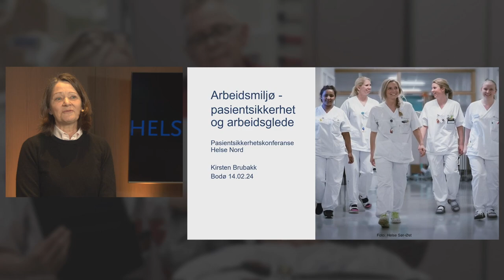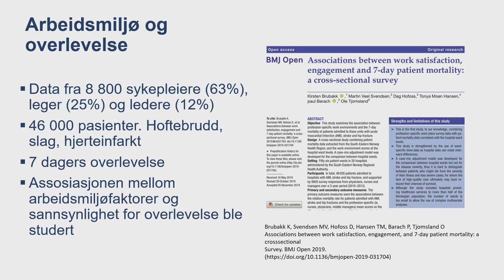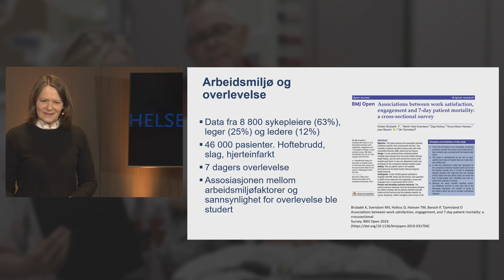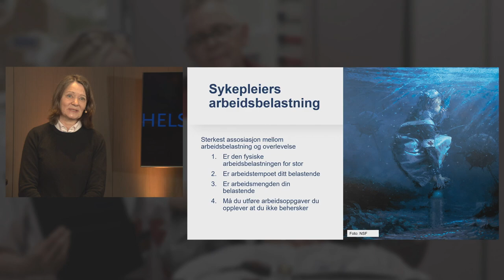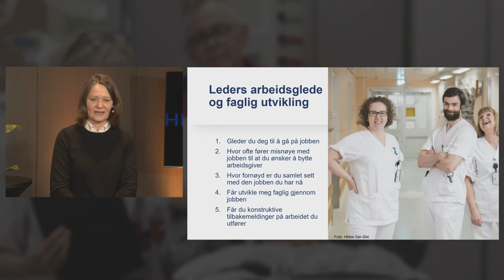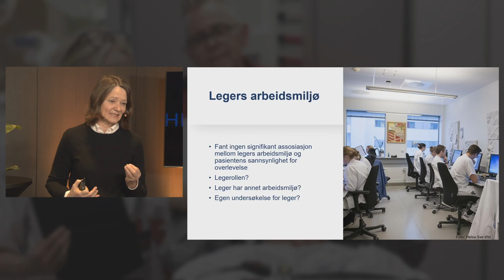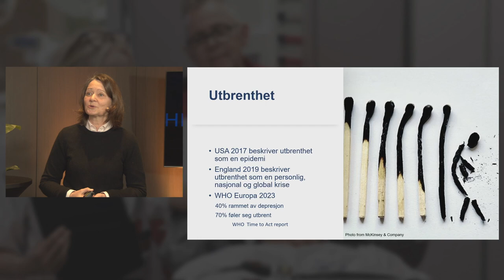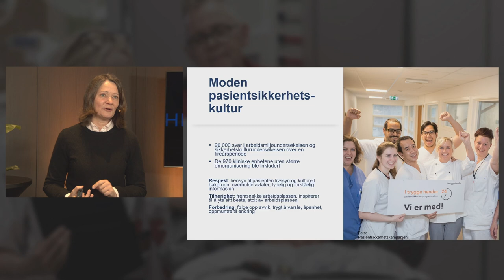Pasientsikkerhetskonferansen 2024: Arbeidsmiljø er pasientsikkerhet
Forskning har vist at arbeidsmiljø kan påvirke pasienters sannsynlighet til overlevelse, men at det er ulike faktorer i arbeidsmiljøet som er av betydning for sykepleiere, ledere og leger.

- Når pasientsikkerhet er målet, bør beslutningstakere, eier og ledere sørge for et arbeidsmiljø som understøtter ansattes arbeidsprosesser, sier Kirsten Brubakk.

I 2022 disputerte Brubakk med avhandlingen «Taking care of the caregivers – how characteristics of work environment affects patient safety”. Dette skal hun snakke mer om under pasientsikkerhetskonferansen.

Brubakk er i dag sekretariatsleder for Sykepleiernes Samarbeid i Norden og ansatt i Norsk Sykepleierforbund. Hun har vært heltidstillitsvalgt i 25 år, 20 år som konserntillitsvalgt og styremedlem i Helse Sør-Øst. Hun har en master i helseadministrasjon fra UiO.